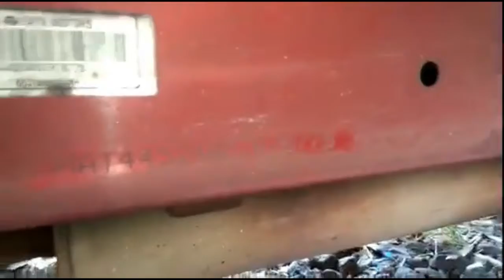TATA ACE (DIMO BATTA) CHASSIS NUMBER & ENGINE NUMBER LOCATION